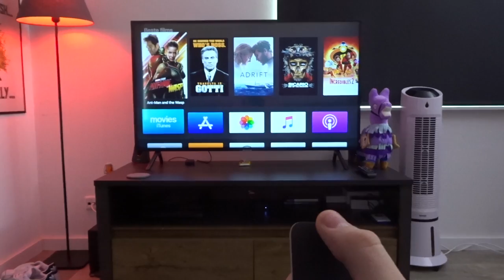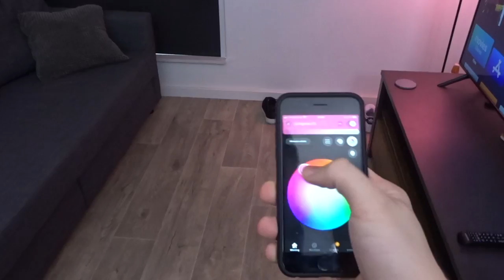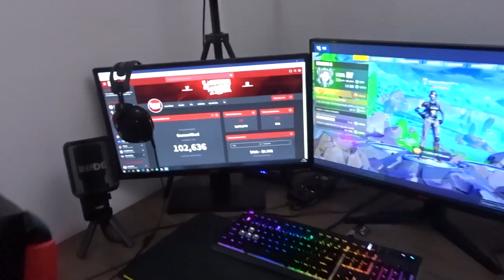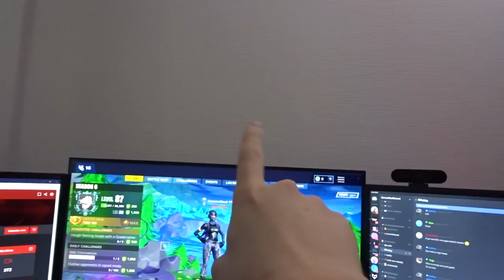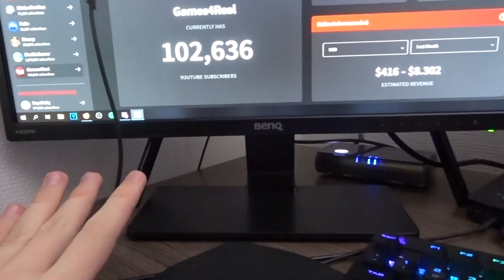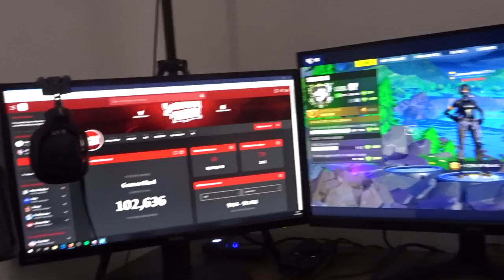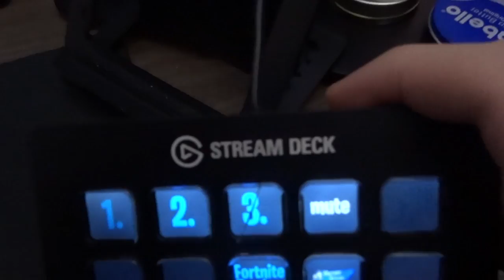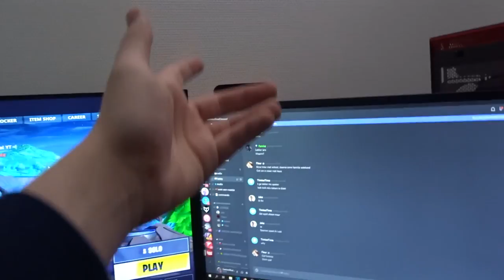ROOM TOUR!!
Pc specs

✅Een skin nodig voor op je Playstation of Xbox?
De Games4Real console skin is vanaf NU BESCHIKBAAR! Koop de Games4Real skin op .. Met de kortingscode: “Games4Real” ontvang jij 15% korting op je bestelling!